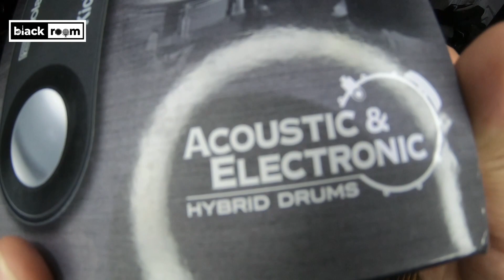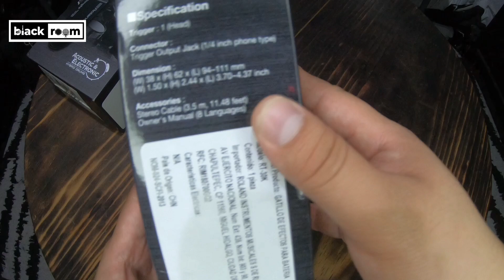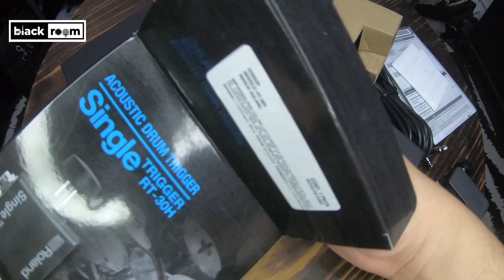Que Son Los Triggers Para Batería? | Revisión Completa RT-30 ROLAND (UNBOXING, REVIEW TEST & TIPS)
Revisión Completa De Los Triggers Para Batería Acústica RT-30K Y RT-30H De La Serie V-Drums De La Marca ROLAND Totalmente En Español, Donde Te Mostraremos Todo Lo Que Necesitas Saber De Esta Nueva Forma DE Convertir Tu Batería Acústica En Una Electrónica.

0:00 Introducción
1:19 Unboxing & Review
8:36 Test
14:42 Conexión
19:12 Conclusión